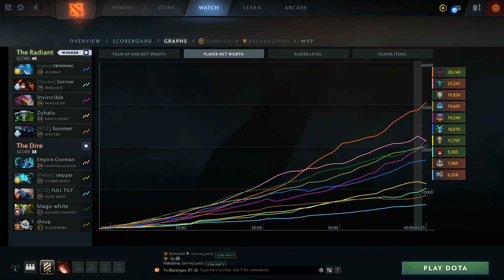Secret.MATUMBAMAN "SPECTRE" FROM FEEDING TO BEYOND GODLIKE! FULLGAMEPLAY | DOTA 2 MICRO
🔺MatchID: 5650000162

SUPPORT ME GUYS LIKE HOW YOU SUPPORT YOUR CARRY Thankyouuuu!

Enjoy Watching xD